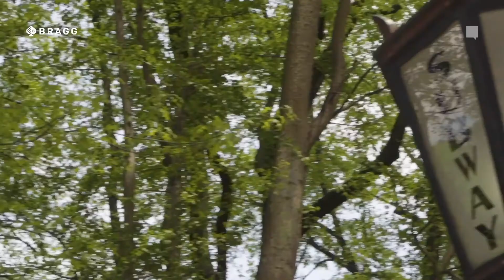Bragg Gaming: NY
Bragg Gaming: NY, Yaniv Spielberg and Chris Looney reflect on Bragg's record first quarter results at iGaming NEXT NY and looking forward to our continued roll out in regulated North American markets in the coming months.

Published on Bragg Gaming Social Media pages.